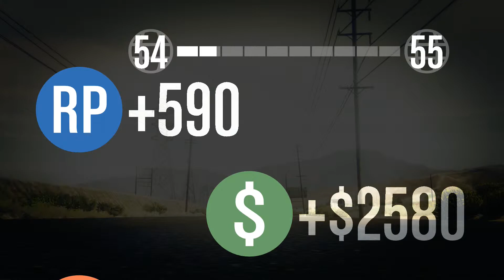GTA 5 online races (fist person mode)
gta 5 online races on ps4 in first person mode

if the mic echoes i will try to sort it out